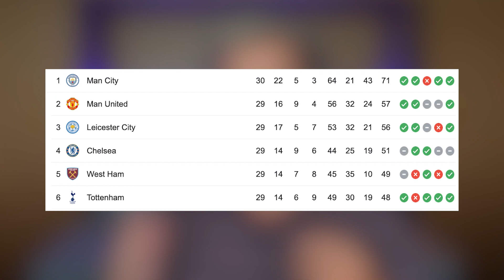CHELSEA ARE GOING TO WIN THE CHAMPIONS LEAGUE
CHELSEA ARE GOING TO WIN THE CHAMPIONS LEAGUE. Welcome back to GBFC for a collaboration that you've all been asking for! Rory Jennings is on GBFC to discuss Chelsea expectations for the rest of the season and looking forward into next season as we question whether Chelsea under Thomas Tuchel can challenge Manchester City and Pep Guardiola next season.